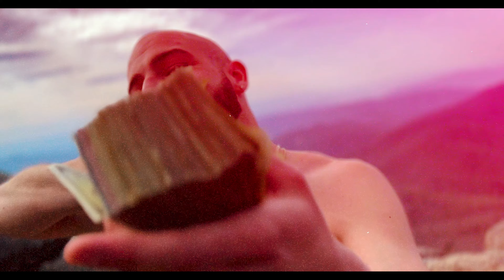FinnyCapp - "On Me" Prod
Prod - @jr808_
Mix - @1donlee
Shot - @doobiedigital
Edit - @_cinematicb